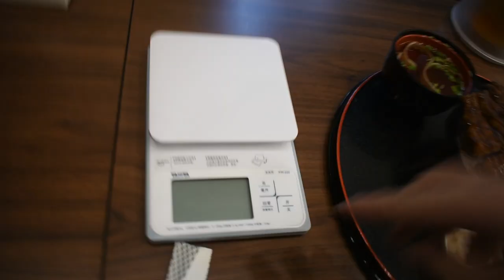日本人愛吃台灣的鰻魚！大胃王中山試試看三河中川屋的超特大的鰻魚飯！1kg！📍台北市中山區中山北路一段53巷3號 台湾で関西炭火地焼きうなぎ1kg丼に挑戦！高級食の鰻の大食いチャレンジ！？3200円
【三河中川屋】
📍台北市中山區中山北路一段53巷3號1樓
🚉中山、台北火車站
火曜日
11時30分～14時00分
17時00分～19時00分

水曜日
11時30分～14時00分
17時00分～19時00分

木曜日
11時30分～14時00分
17時00分～19時00分

金曜日
11時30分～14時00分
17時30分～20時30分

土曜日
11時30分～14時00分
17時30分～20時30分

日曜日
11時30分～14時00分
17時30分～20時30分

相機： Panasonic Lumix GH4＋CANON EOS 60D
喜歡：喝酒、美食、旅遊、看小說（森博嗣、村上春樹）

▼ 撮影機材
■Nikon D3400
■18-55mm F3.5-F5.6